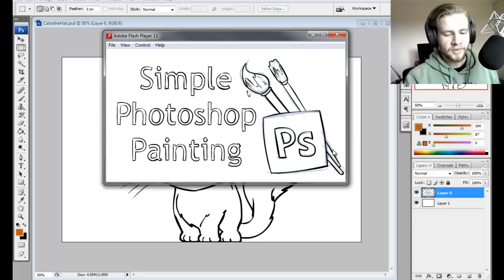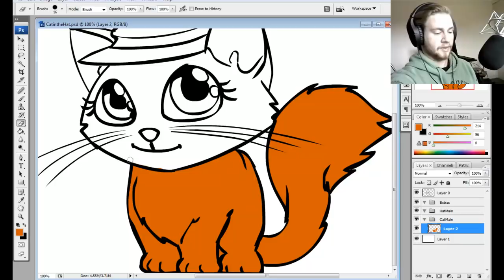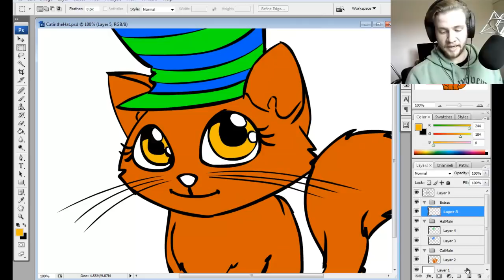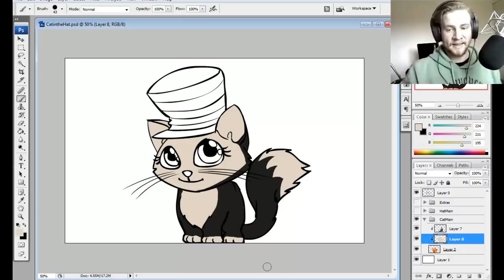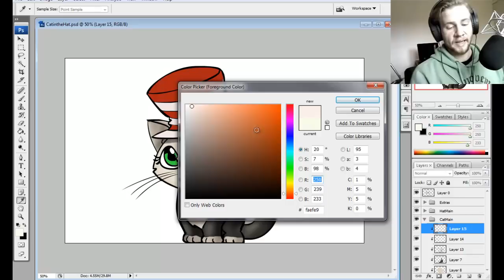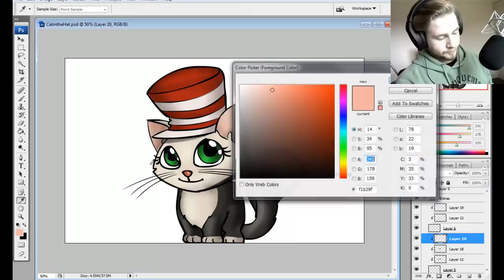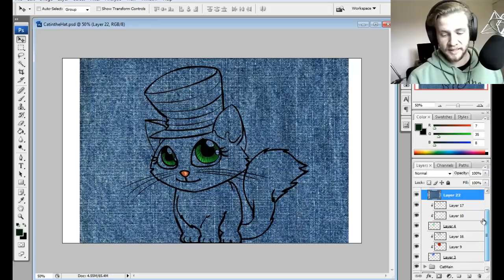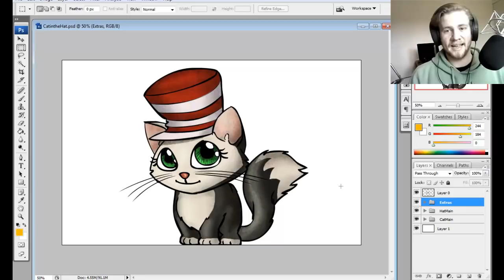Simple Photoshop Painting Tutorial (Clipping Masks)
JAZZA'S OFFICIAL SOCIALS! - Follow/Sub ↴